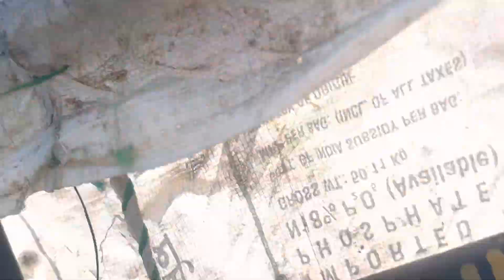ਅੱਜ ਫਿਰ ਮਨਪ੍ਰੀਤ ਦੇ ਮੱਕੀ ਕੱਟੀ🌽🌽/ਟੋਚਨ ਪਾ ਕੇ ਟਰਾਲੀ ਕੱਡੀ / ਖੇਤੀ ਬਾੜੀ ਮਹਿਕਮਾ/